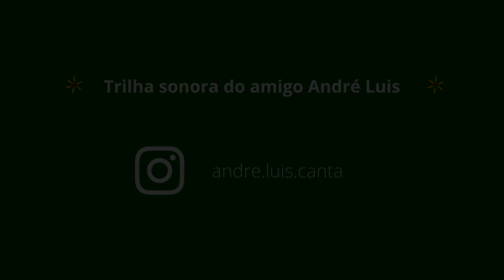Brincar de plantar | Comemorar diariamente o dia da Terra 🎋🍊🍓🍠🌿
Oba! Vamos plantar! Chamem as crianças pois é pura diversão 😀 Brincar de plantar e comemorar diariamente o dia da Terra.

Nada melhor para comemorar o Dia Mundial da Terra do que saber como preserva-la sem utilização de agrotóxicos e químicos. Saber de onde e como é produzido seu alimento também faz parte da tomada de consciência por um mundo mais eco-sustentável! 🌱

E tudo isso deve partir de cada um de nós! Ensinar os filhos para que cresçam adultos responsáveis e conscientes 🙃

Trilha sonora do amigo André Luis. Conheça o seu trabalho em: Instagram: andre.luis.canta

Abraços hortaliços, 🌱
Cléo Martins

📚   Conheças a editora Gourmet da Horta e os livros lindos que temos para ti

Olá!
Eu sou a Cléo Martins, idealizadora e CEO do Gourmet da Horta. Sou Chef, escritora e oradora em Alimentação Consciente.

Minha trajetória teve início em Portugal, onde participei de cursos de culinária vegetariana internacional, macrobiótica, enologia, provas de azeites, plantas aromáticas e ervas medicinais dentre outros. Ainda em Portugal, venci dois concursos de culinária, ambos em Lisboa.

Na Turquia participei de workshop de alimentação saudável típica daquele País e na França cursei pastelaria fresca na Le Cordon Bleu.

Encerrei a minha formação nos Estados Unidos com a formação de Chef em Raw Food (alimentação viva).

Encerrei as formações, mas os estudos nunca encerrarei pois adoro estudar, especialmente temas relacionados com qualidade de vida 😊

Em meu trabalho homenageio os vegetais e a alimentação plant based, proferindo palestras para empresas e workshops práticos de alimentação natural e raw food para todas as idades, incluindo os pequenotes a partir dos 4 anos.

Como escritora tenho três livros publicados, um de receitas, um para crianças e outro de interesse geral.

Para mim é fundamental que a comida saudável seja saborosa. Se a alimentação faz parte de nossa base afetiva, há que se pensar em uma forma de agradar ao paladar, ao corpo e à mente sem qualquer desequilíbrio.